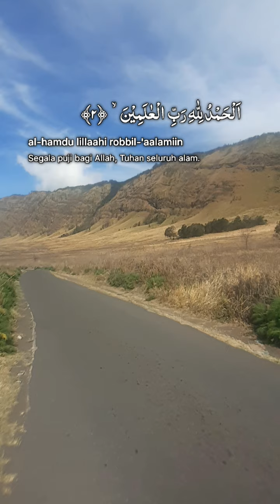Doa Doa Muslim sehari hari